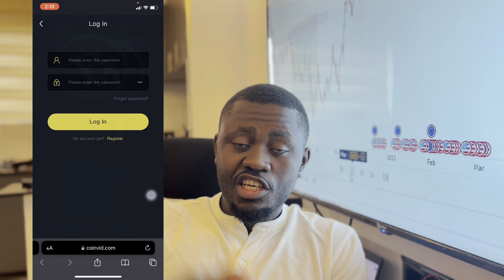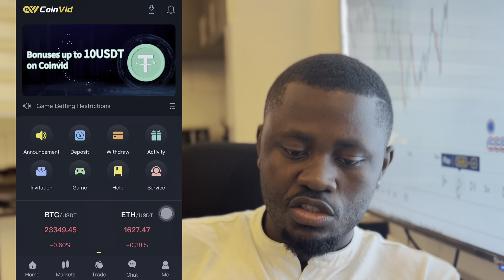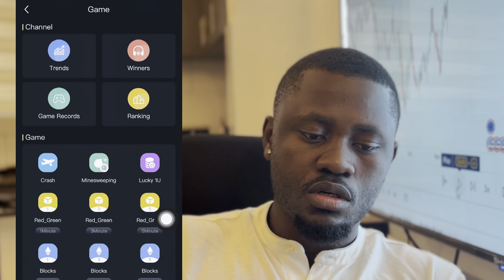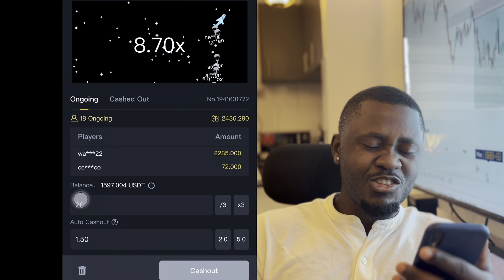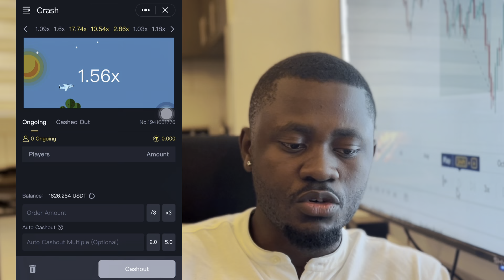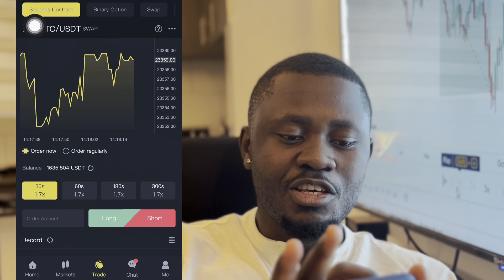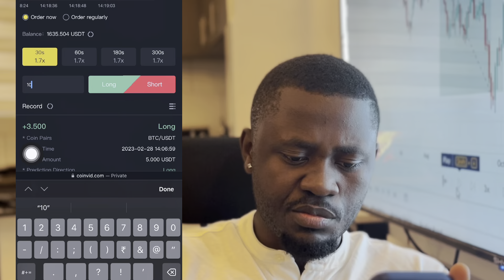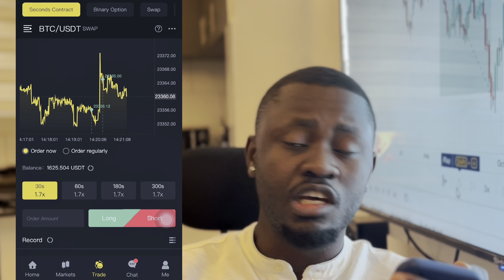How To Make $100 Per Day With YOUR PHONE (Worldwide)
In this video I explain to you how to make money online ($100 per day ) by simply playing crypto games ✅

In today's video, I explain to you a strategy that lets me make $1000 per day from home.